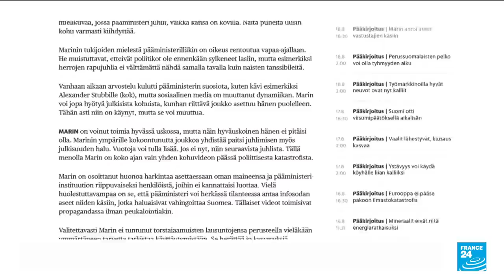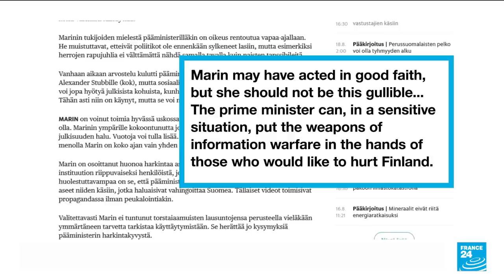Finish Prime Minister party scandal: Sanna Marin takes drug test after leaked dancing video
Finnish Prime Minister Sanna Marin said on August 19 she had taken a drugs test following the publication of video footage this week that showed her partying with friends, and vowed she had never used illegal drugs.